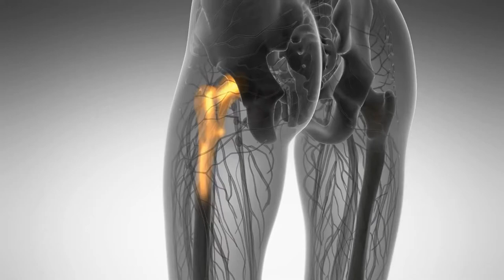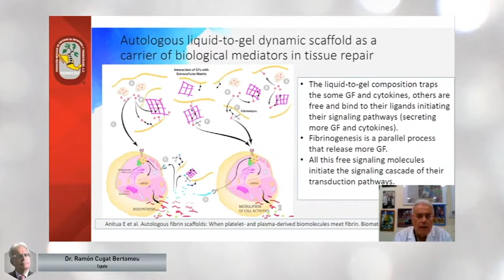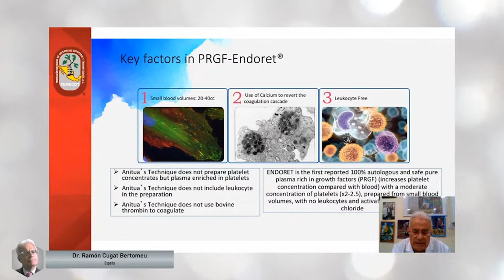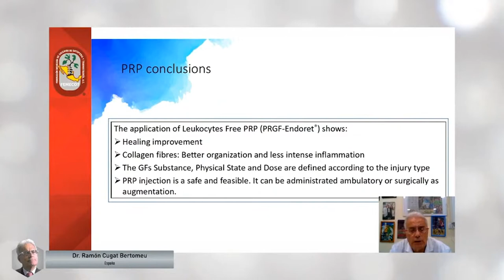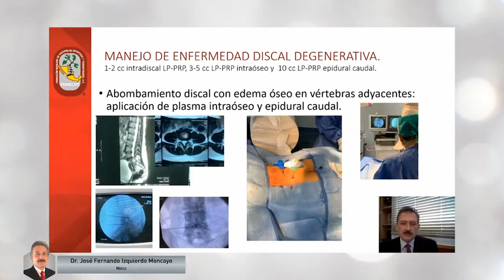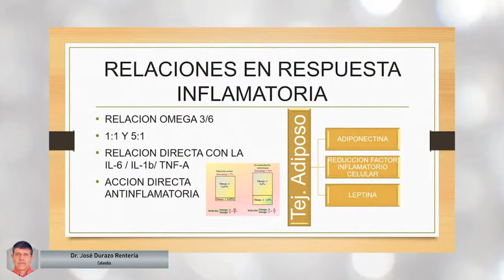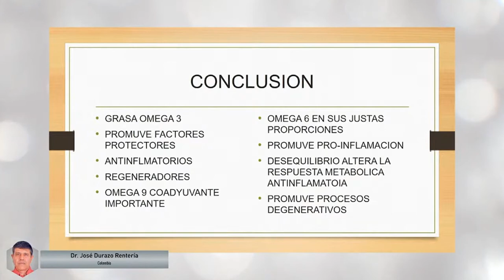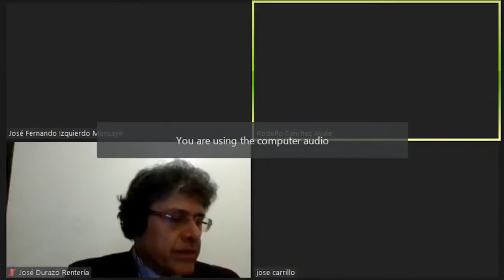SALA 1 - TRATAMIENTOS BIOLÓGICOS 2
Moderador: Dr. Rodolfo Sánchez Ayala

20:00 a 20:10 hrs - Principios básicos del tratamiento biológico personalizado de defectos condrales
Ponente: Dr. Ramón Cugat Bertomeu

20:10 a 20:20 hrs - Tratamiento biológico personalizado de las lesiones tendinosas

20:20 a 20:30 hrs - Intervencionismo espinal con biológicos
Ponente: Dr. José Fernando Izquierdo Moncayo

La grasa como factor terapéutico en la regeneración del tejido estructural
Ponente: Dr. José Durazo Rentería

20:40 a 20:55 hrs - Mesa redonda

20:40 a 20:55 hrs - Mesa redonda

20:40 a 20:55 hrs - Mesa redonda